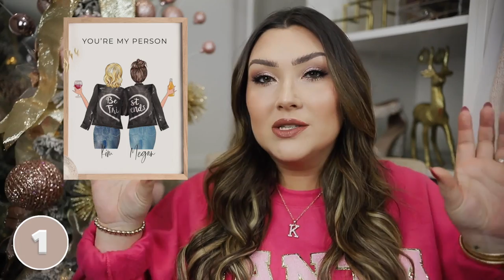50+ UNIQUE GIFTS FOR THE GIRL WHO HAS EVERYTHING 2022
MY SECOND GIFT GUIDE OF THE YEAR IS HERE! I truly hope you all enjoy and find this video helpful ❤️

AMAZON STOREFRONT

3. Sherpa Double Wine Bag
6. Astrology Journal + Pens/Necklace
8. Custom Pet Portrait Keychain
10. We’re Not Really Strangers Game
12. Boho Personalized Phone Case
13. I wrote a book about you
Under $50
15. Boba Kit
16. Hat Clip
19. Calm + Cozy Pillowcase + Weighted Neck Pillow
22. Custom Dog Ear Sweatshirt
23. Wine Board Game Zodiac Board Game
24. Personalized Song Lyric Pillow
29. Barefoot Dreams Travel Set
32. Pottery Making Kit
33. HP Sprocket + Case
35. Iron & Steamer
36. Wisdom Panel Dog DNA Kit
37. Beis Weekender + Makeup Bag
1. $15 off first $100+ order
Over $100e
39. Halo Charger
40. Donna Bella Hair Extensions: SALE STARTS FRIDAY 12:00AM code: LOVE30
43. Stoney Clover Lane Tote + Insert
46. Wine Chiller + Glasses B 3OoV99A
47. Smart Cutting Board
49. Lululemon Scuba Sweatshirt/Annie Bing
52. Crystals + Crystal Book More Affordable options

FASHIONPASS $35 OFF W/ CODE KAYLALOVE